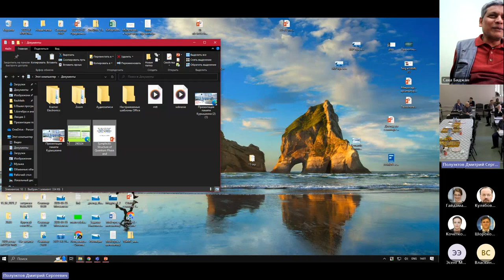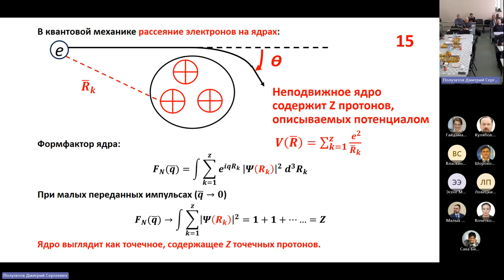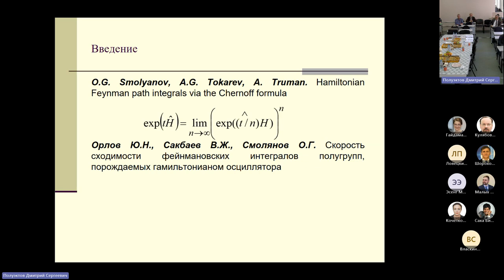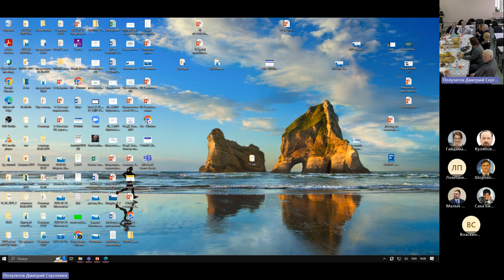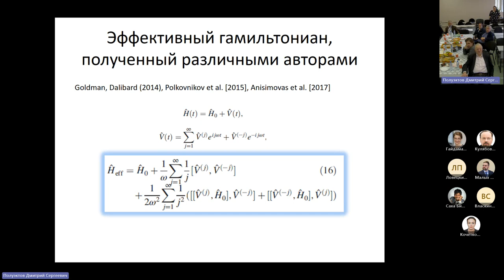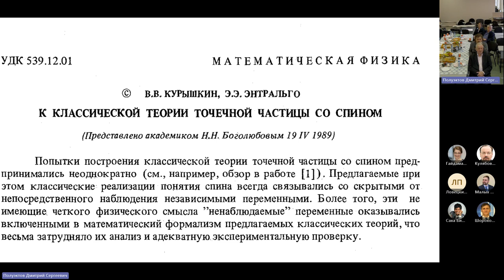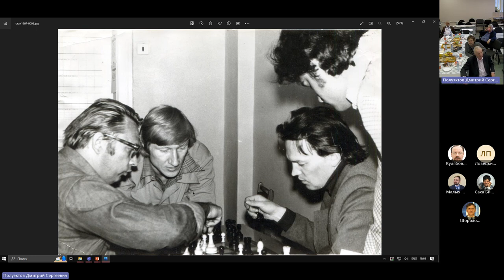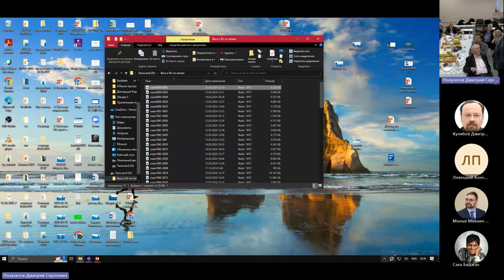I Курышкинские чтения, 2024-03-29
- Ю.П. Рыбаков. «Обобщение правил квантования Вейля»
- Н.В. Самсоненко «О физическом смысле вспомогательных функций Курышкина»
- А.А. Гусев, С.И. Виницкий «Волновые функции системы одномерных частиц с осцилляторным взаимодействием в симметризованных координатах»
- А.В. Зорин «Нестандартные квантовые и классические модели Курышкина»
- А.Н. Цирулев «Квантовые блуждания со случайным выбором унитарных операторов»
  - Квантовые блуждания со случайным выбором унитарных операторов
  - Quantum walks with the random choice of unitaries
- Ю.Н. Орлов «Сходимость формулы Фейнмана-Чернова для равновесного состояния квантового гармонического осциллятора»
- Н. П. Третьяков «Квантовые системы с быстрым внешним воздействием»
- С.А. Балашова «Мю-квантование Курышкина»
- Т.Д. Курышкина «Заключительное слово»
- Свободное обсуждение
  - Участники: Севастьянов Л.А., Самуйлов К.Е., Гайдамака Ю.В., Малых М.Д., Кулябов Д. С., Биджан Саха, Рудой Ю.Г.